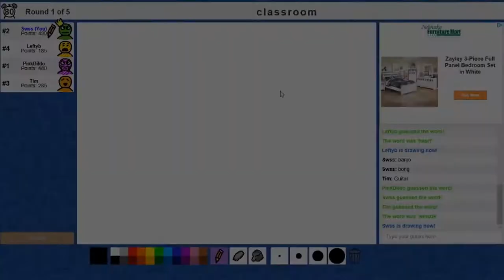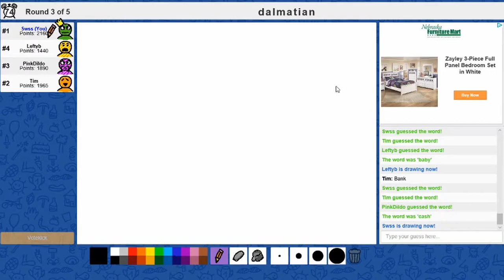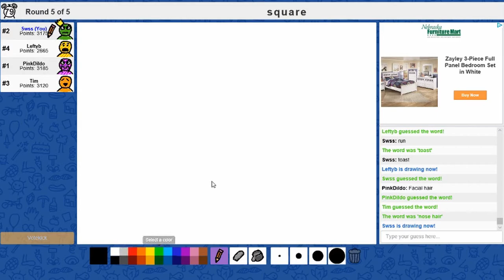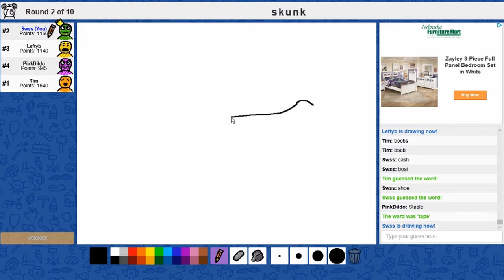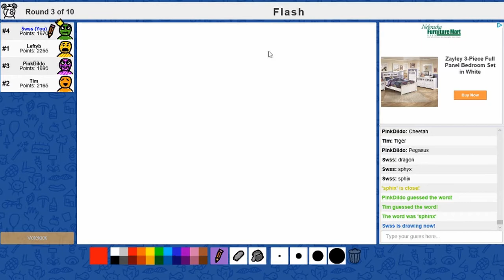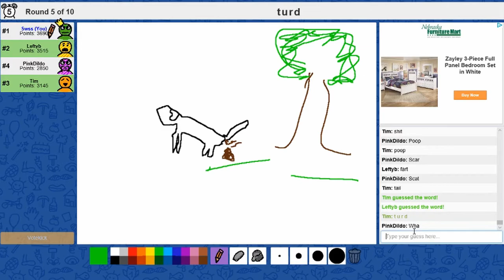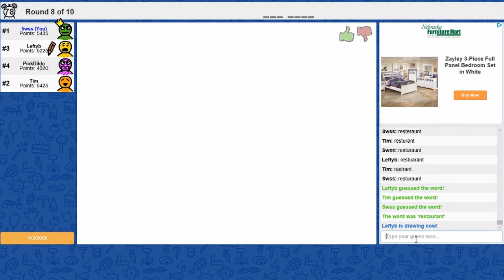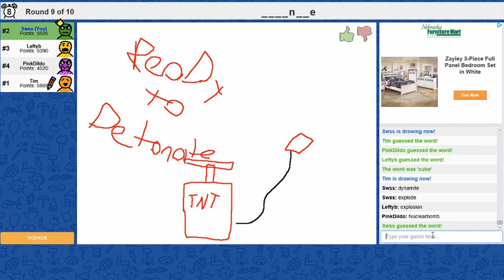RIP Lefty Skribbl.io Part 1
This is a video series of all the moments that I have had with Lefty. Lefty passed away from a heart attack on March 30th 2020. He was a huge influence for me especially when I was living on my own and has been a major part of my friend Tim's (Python958) life for many years now. This is one of many videos I will be releasing over time. Rest in peace Lefty, you were a great friend, father, husband and person. You will be missed and never forgotten.

Twitter.com/SwssKillerFriends